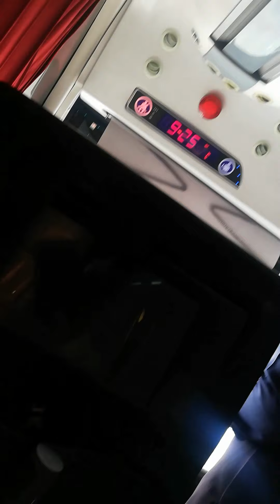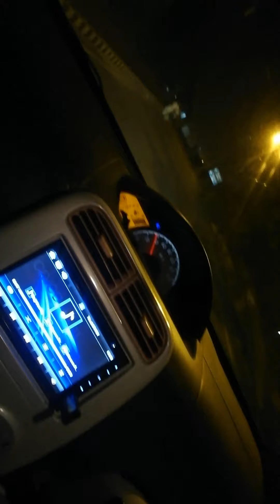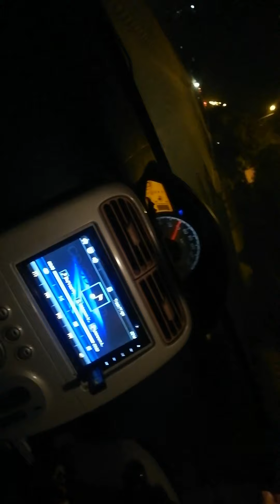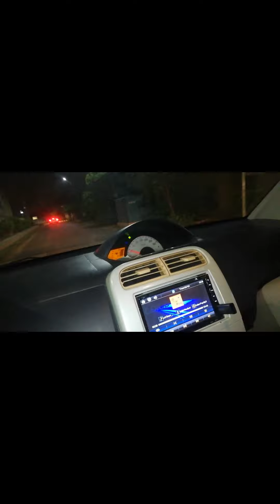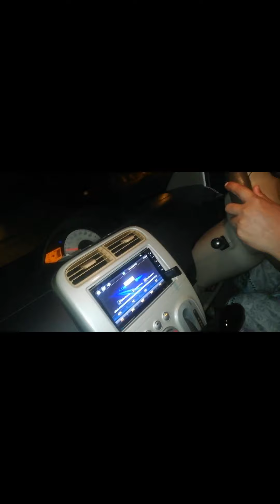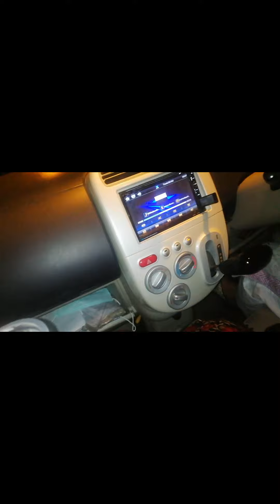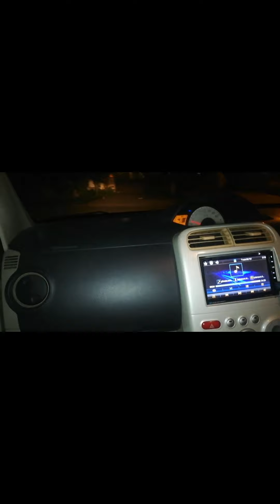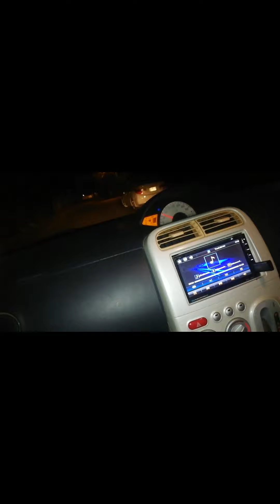Lahore tour (part 1)/ traveling to lahore pakistan